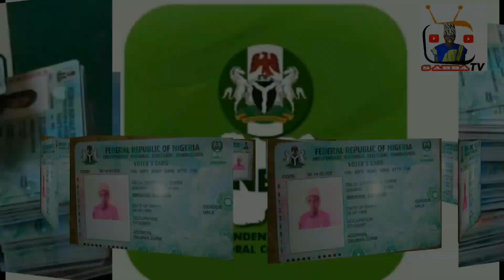sabuwar video comedy mutuncina katin zabena